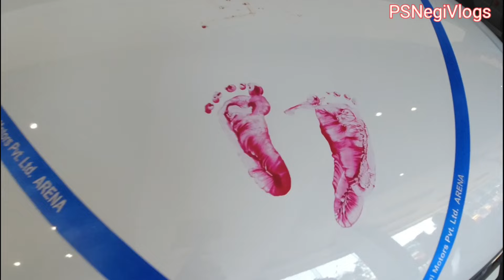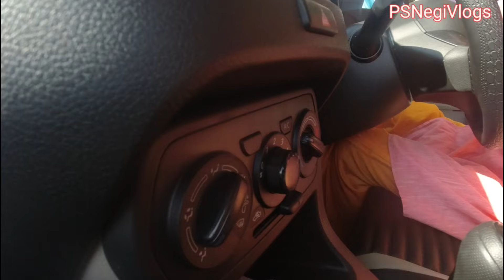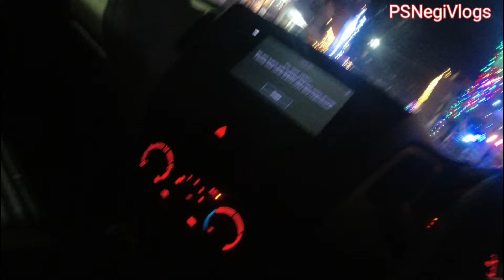New member of our family|| मेरी पहली के ||Welcoming Of New family member # PSNegiVlogs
मेरी पहली कार
Middle class